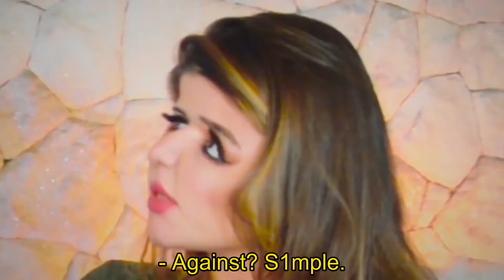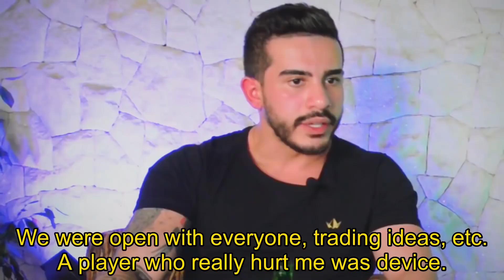Coldzera subtitles: outspoken interview about MIBR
Just thought I'd translate this juicy interview. It was hard, he talks too fast.
They jump around subjects a lot, I recommend watching everything.